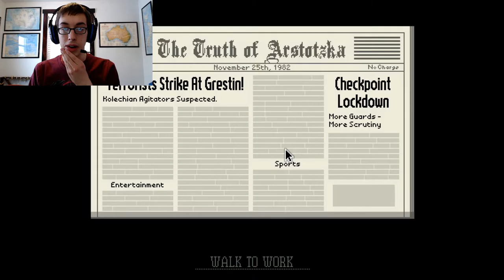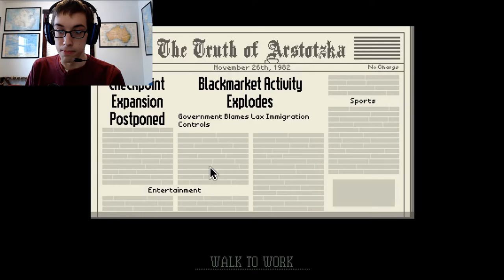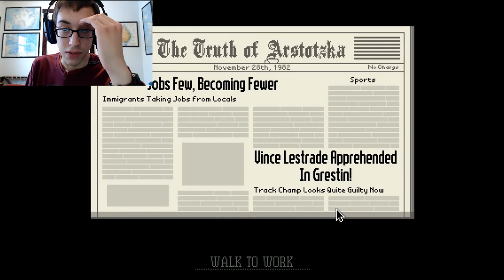Level: Max - In Arstotzka, Border Patrol You! - Let's Fail at Papers, Please!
Today's game is Papers, Please, a game about you as a Border Policeman for some form of Socialist Russia...and that's it. Enjoy the game Comrade. Or Else.